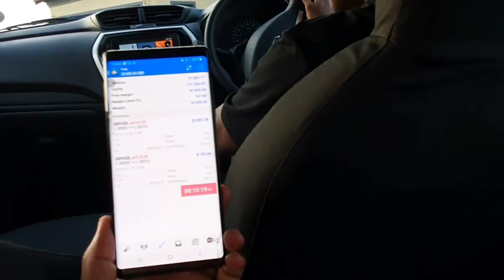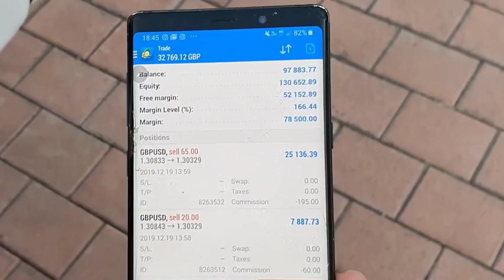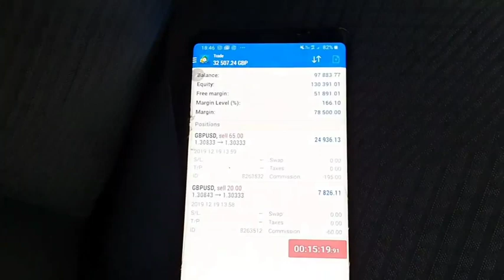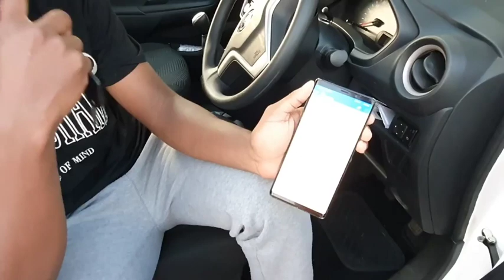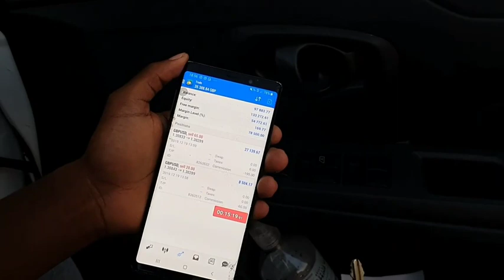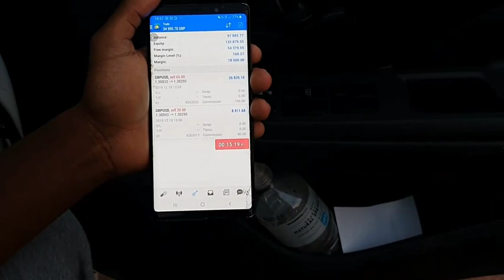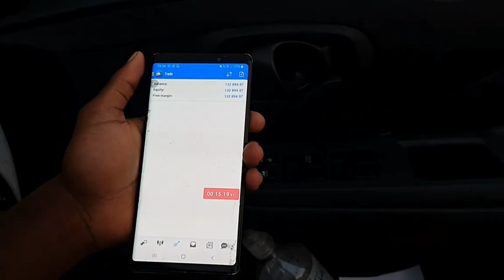DJ Coach Tsekeleke Makes Good Recovery from Previous Loss || Forex Motivation for 2020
In this video, Forex broker killer (A.K.A DJ Coach) makes very good profit recovery from his former trading loss last week. He also motivated forex traders to pursue their goals in life no matter what people think and say; get rid of negativity in 2020.